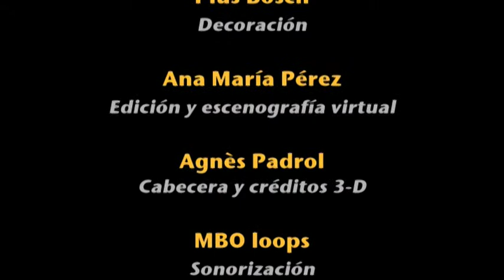Por qué dejé de hacer tortilla de patatas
Vídeo 3-D LOW COST

Realización estereográfica low cost pensada para Web y dispositivos móviles.

Nuestros especialistas estereográficos han desarrollado un sistema propio de rodaje que abarata mucho la producción audiovisual, consiguiendo, una excelente sensación 3-D a un precio asequible. Este sistema nos permite ofrecer el servicio de producción en 3-D a todos los clientes que deseen tener un resultado innovador y sorprendente en sus vídeos.